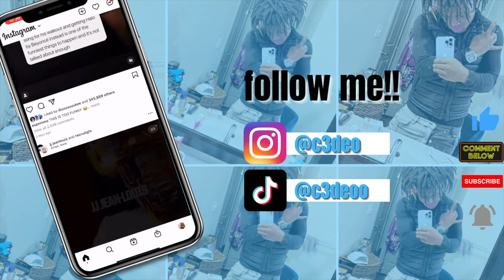I Put My Short Homeboy On A Blind Date With A Tall Girl from The Midwest *SHE PLAYED WITH HIS D*CK*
AND HIT THE POST NOTIFICATION BUTTON !!
Keep tuning in a whole lot of new content coming soon !!!
SONG NAME: TBD
ARTIST NAME: BW2ManMan